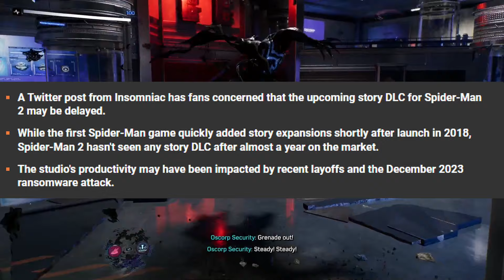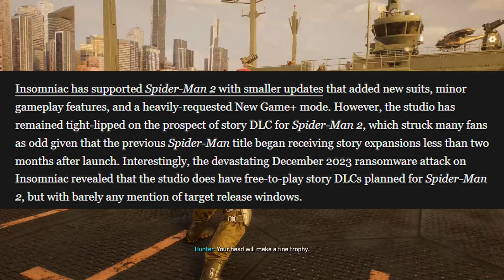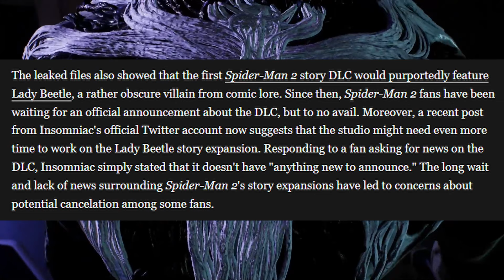Marvel Spider-Man 2 | Major DLC Update